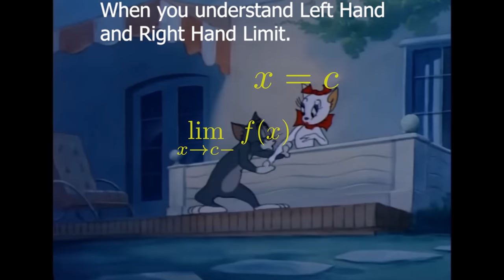Calculus Slander ft Tom And Jerry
Calculus MAth slander